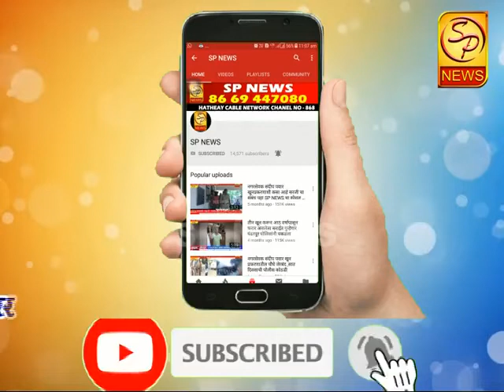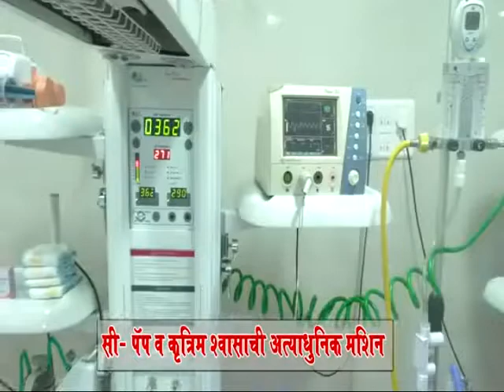SP NEWS HEDLAINS